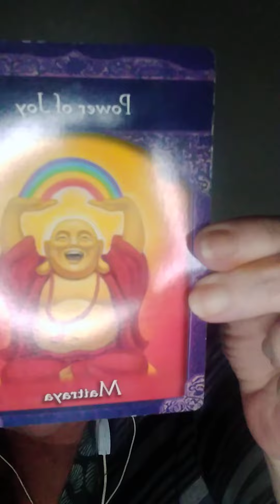"Cancel." is a powerful word🌟 Love, Light and Laughter to All ❣🌟😊🙏